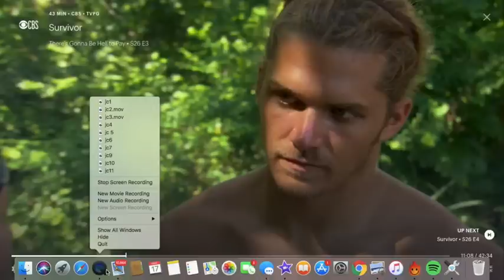Best of Cochran- Winner of Caramoan